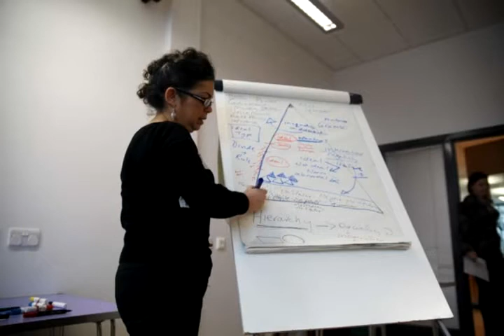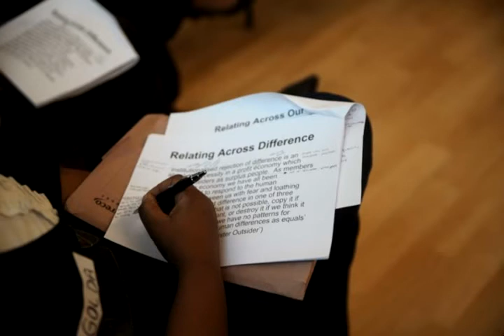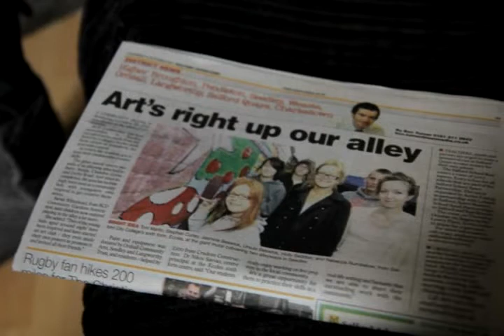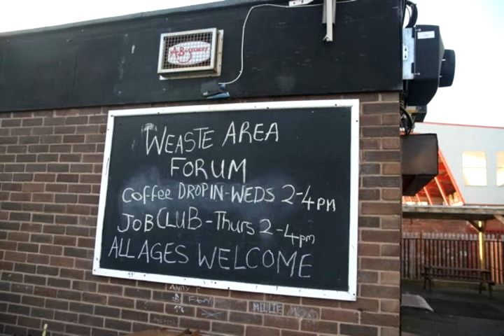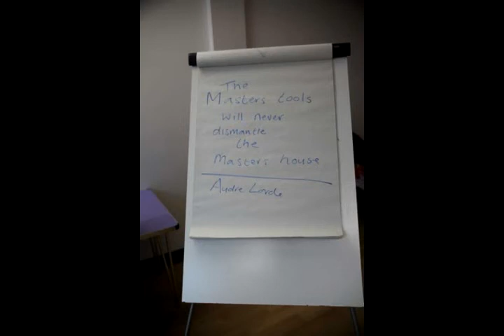A Fair Voice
Run by Church Action on Poverty's Community Pride Unit in partnership with Salford University, The Salford Apprentice course aims to empower people with the knowledge they need to make positive changes to their lives and communities.

Participants are taught about politics, local government, and funding. They are mentored by university staff, study in the university library, and earn credits that count towards a degree.

Mum-of-one Sarah Whitehead, 27, of Weaste, Salford, completed the course in 2010. Using the information and contacts gained from The Salford Apprentice, Sarah established the BCD Community Gardens Association. She transformed her rubbish-filled alley into a community garden. Surrounding streets have since been inspired to create their own gardens. In March 2011, together with other Salford Apprentice graduates, Sarah created the Weaste Area Forum. As well as providing a democratic voice for people, the forum have also set up a jobs centre, community gym, and cafe in their local social club. Sarah is now a mentor for other Salford Apprentices.

In this audio slideshow produced by freelance journalist Helen Clifton, Sarah tells us why it is important to have a Fair Say.